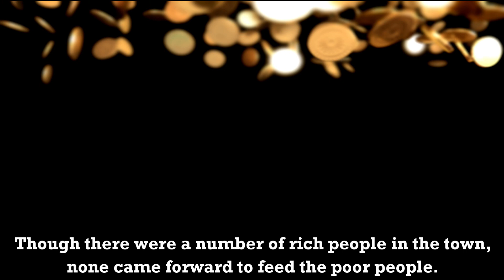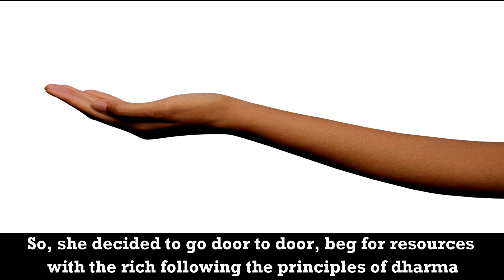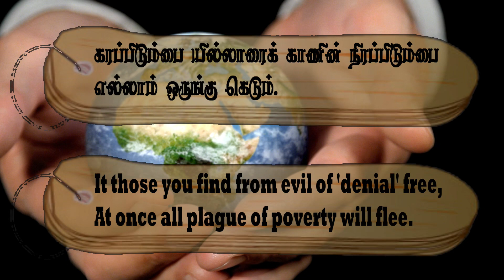Couplet- 1056, Chapter- Mendicancy: "Thirukkuralodu Naam"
Couplet 1056:
It those you find from evil of 'denial' free,
At once all plague of poverty will flee.

Couplet Explanation:
All the evil of begging will be removed at the sight of those who are far from the evil of refusing.